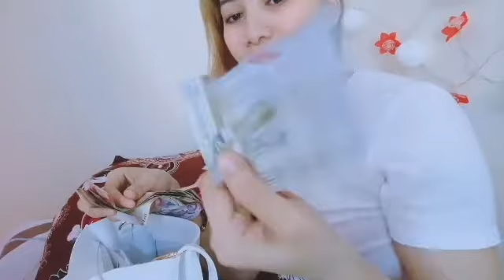ANG LAMAN NG AKING BAG?🤔 | Enday Ganda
ANG LAMAN NG AKING BAG